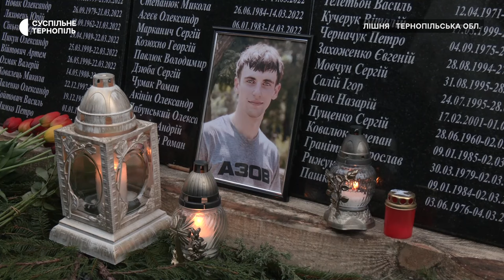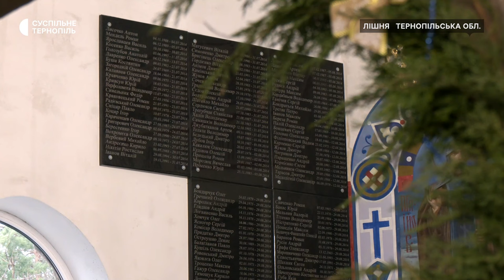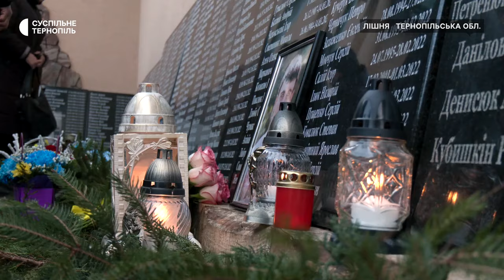Всеукраїнський храм-пантеон освятили в селі Лішня на Кременеччині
Всеукраїнський храм-пантеон на пам’ять про загиблих в російсько-українській війні бійців освятили в селі Лішня на Кременеччині. На богослужіння, яке очолив митрополит Епіфаній, приїхали родини загиблих захисників з різних міст України. Настоятель храму отець Андрій Любунь розповів, що будувати пантеон розпочали у 2014 році. Спершу це була капличка, де встановлювали таблиці з іменами загиблих. Влітку минулого року на її місці почали будувати храм.